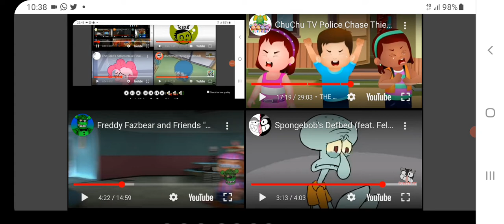Andy Makes Cry Everything'd 4